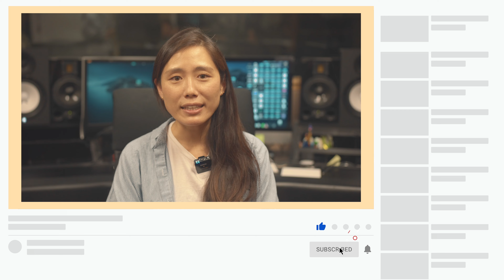10月節目搶先報｜2023年 歡迎訂閱晨星之光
填寫問卷📝 與我們分享寶貴建議